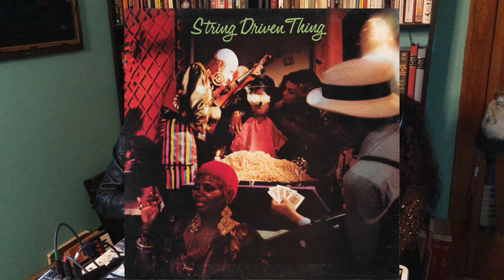The Ex-Bombers on Vinyl Fridays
On this episode of Vinyl Fridays The Ex-Bombers, from Charleston, IL join Brandon & AP Lindsay in the BIRP Studio to discuss some of their favorite records. This clip shows their first four selections, String Driven Thing, The Leopards, Shocking Blue and Good Rats.